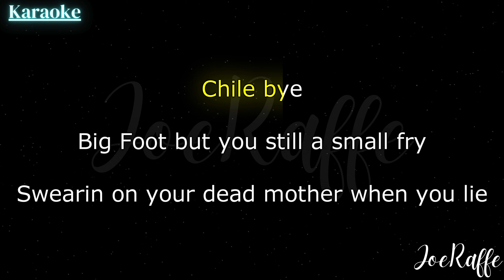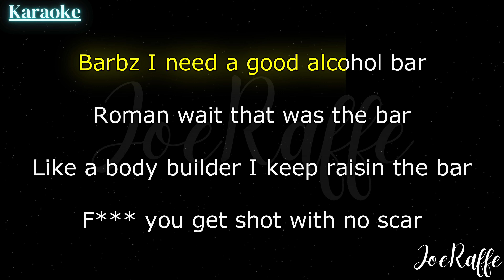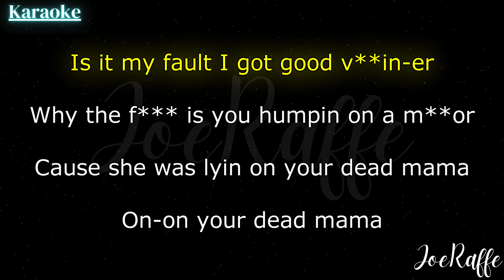Nicki Minaj - Big Foot (Karaoke)